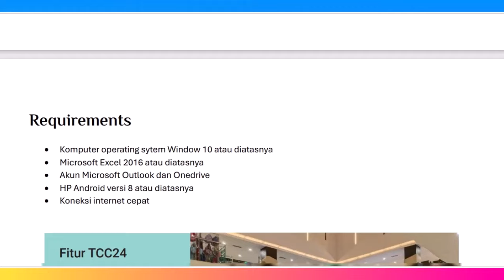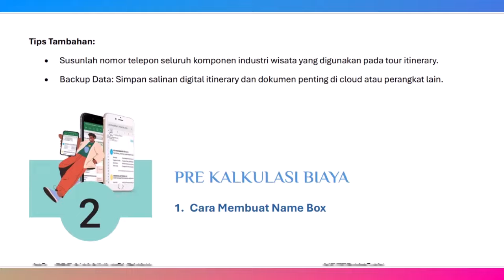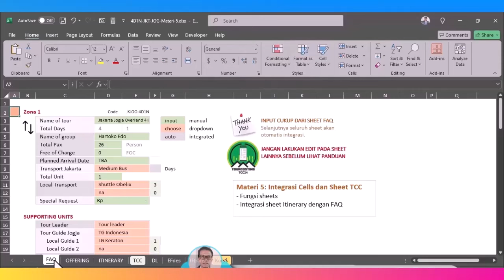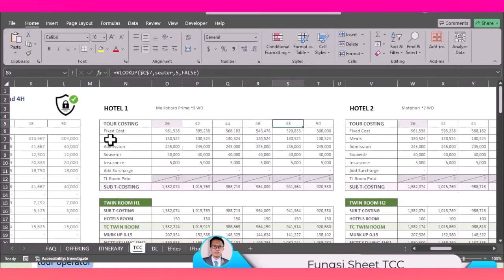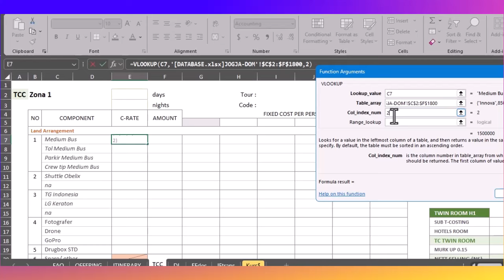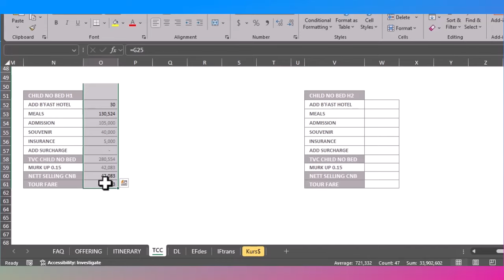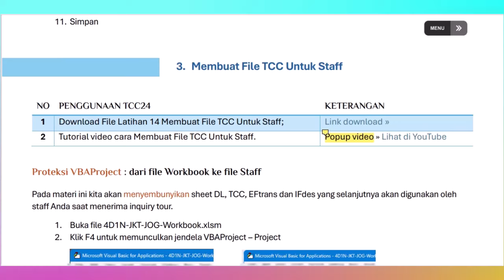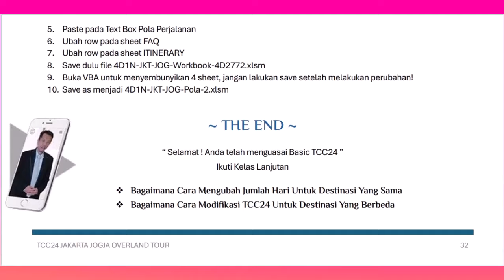Preview Ebook TCC24 Cara Membuat Tour Cost Calculation Jakarta Jogja Overland Tour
Dapatkan Interaktif E-book Cara Membuat Tour Quotation Jakarta Jogja Overland hanya dengan IDR 250 K. Pemesanan hubungi